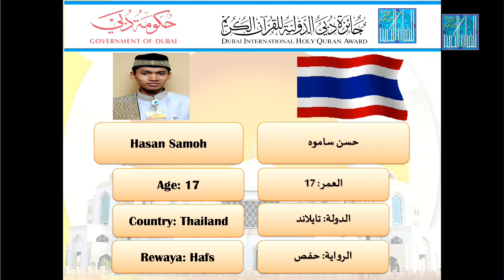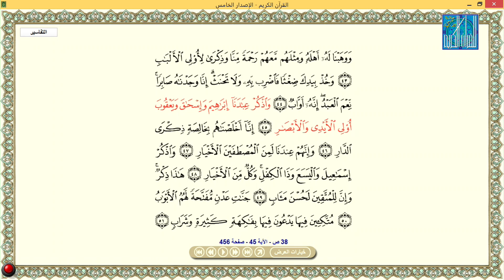حسن ساموه - تايلاند | HASAN SAMOH - THAILAND